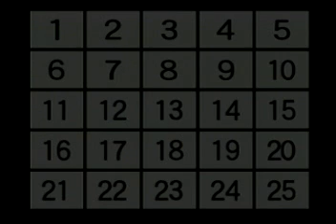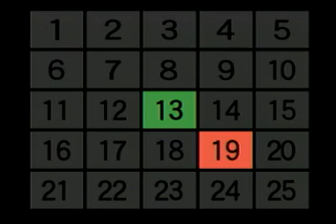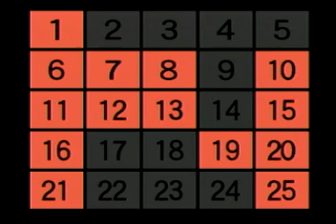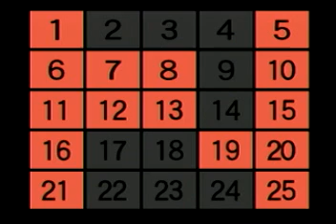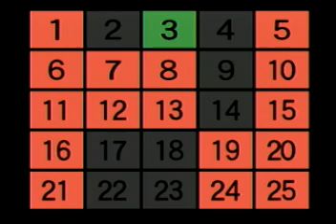パネルクイズ アタック25